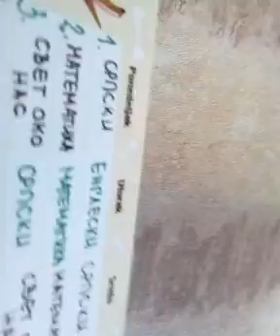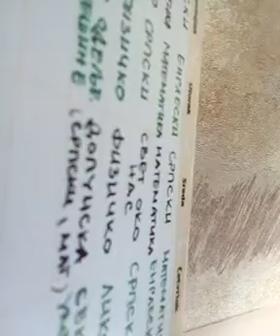prva epizoda mita mita Da li mozes 1